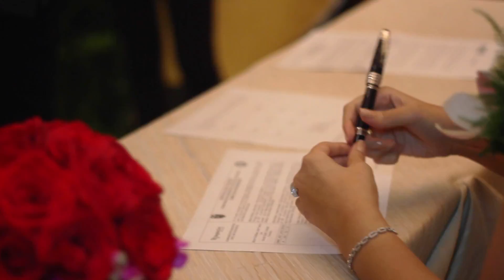Producción: Boda Cristina Nivelo - Juan Carlos Macio. (HD)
Producción: Captura de video, sonido y edición para la producción del video resaltando los mejores momentos del matrimonio entre Cristina Nivelo y Juan Carlos Macio.